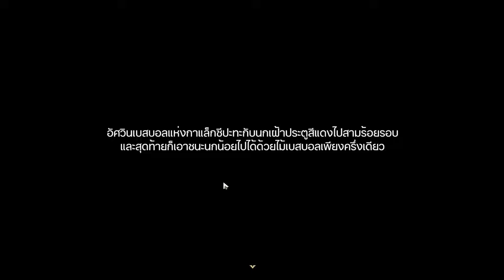ทิวาสู่ราตรี #3 - รัตติกาลนามว่าอ่อนโยน, สถิตอยู่ในกระจก | [เนื้อเรื่องหลัก] Honkai: Star Rail #38